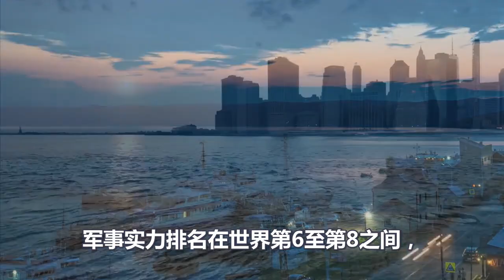小日本这是要造反，周恩来总理69年前就对日本警告过，日本最后会是这两这种结局！令全球震惊！